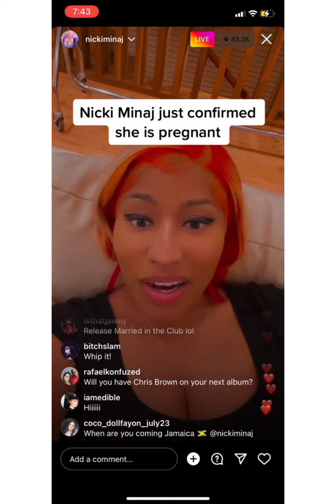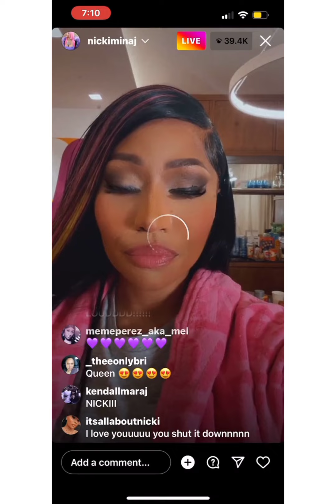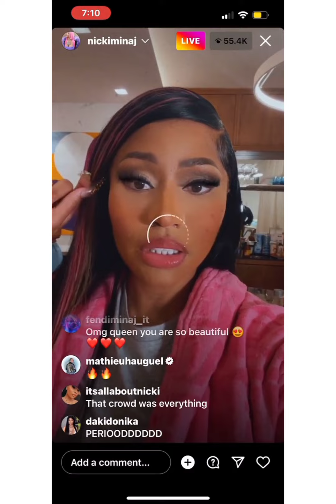NICKI MINAJ VIA INSTAGRAM LIVE CONFIRM BEING PREGNANT